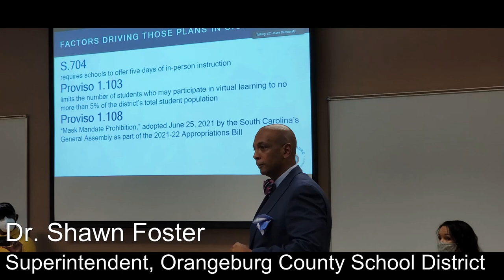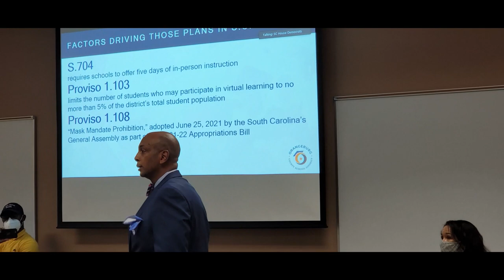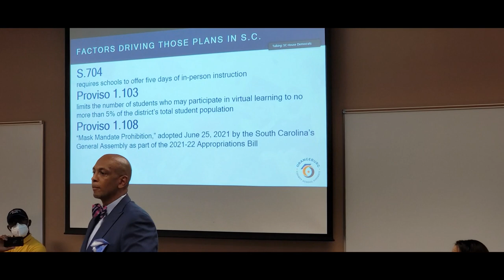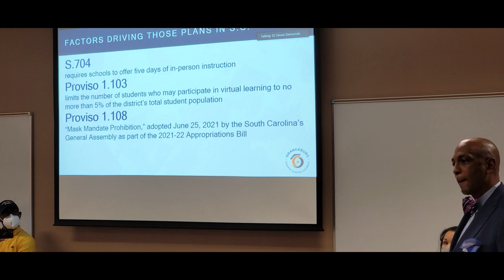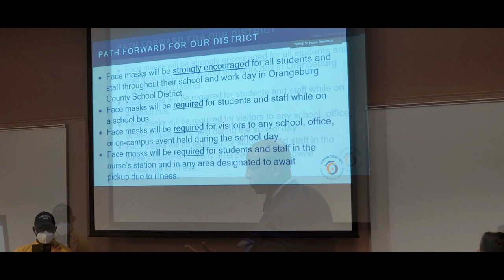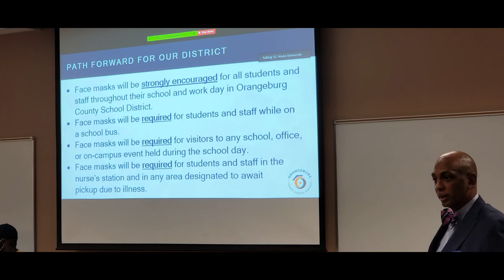WATCH NOW: OCSD Leader gives an overview of the district's COVID-19 plan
Superintendent, Dr. Shawn Foster provides an update on the District's plans for the 2021-22 School Year.